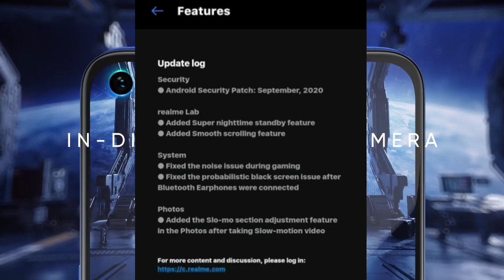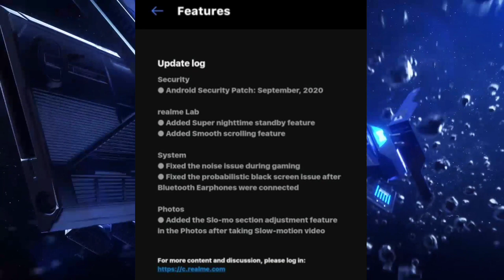Realme 6i Philippines A.33 Update | Realme Narzo 10 or 6i in Philippines A.33 Update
realme 6i a.33 update,
realme narzo 10 a.33 update,